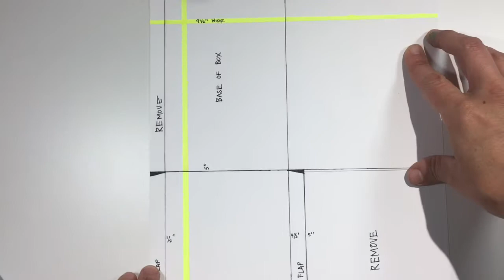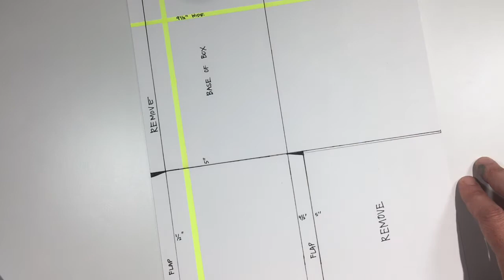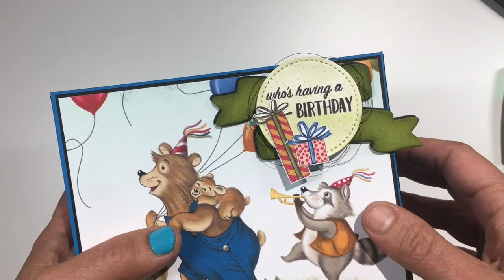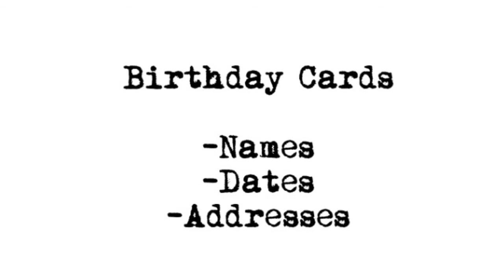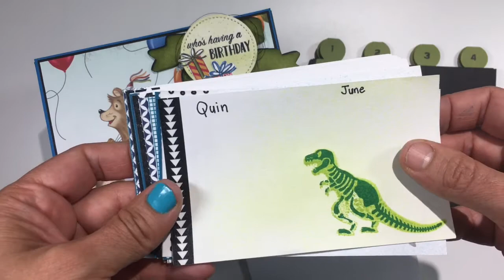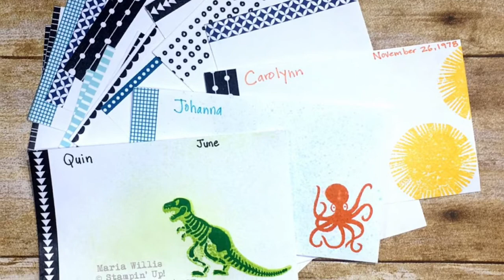Big Box of Birthdays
Make a box with monthly tabs to store reminder cards for all of those important birthdays! Never forget a birthday again!